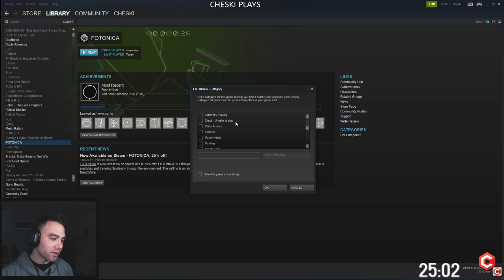4/23/2018 - Geometry Dash